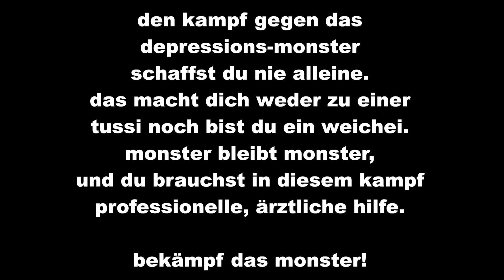Depressionen sind NICHT peinlich